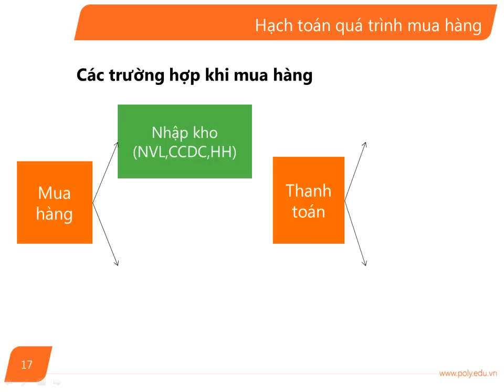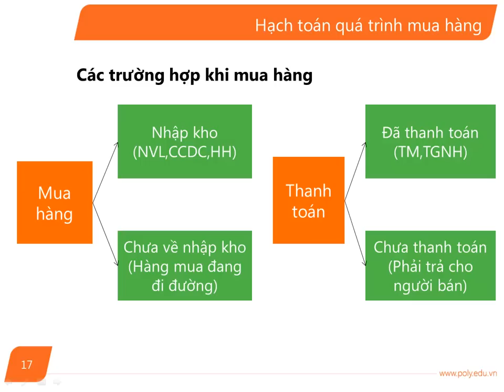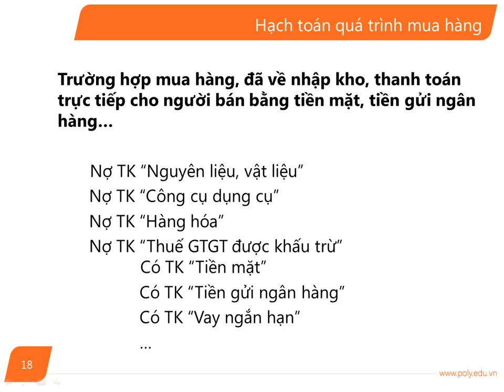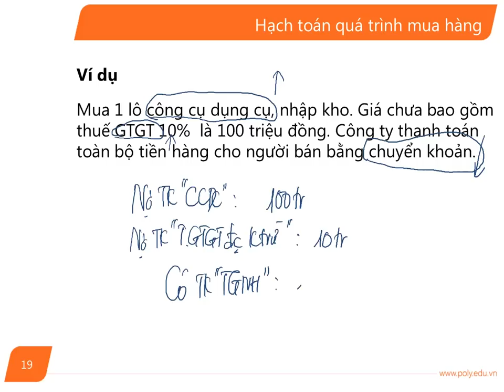[FPT Polytechnic] Nguyên Lý Kế Toán -- Bài 7 (Phần 4)